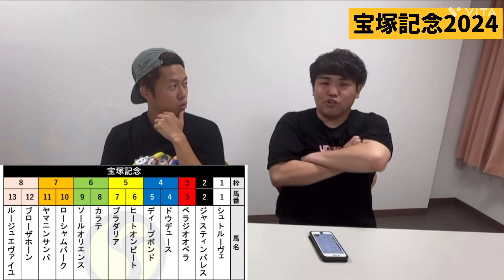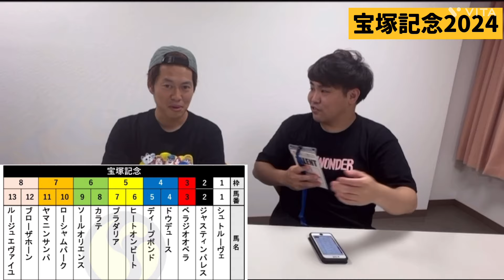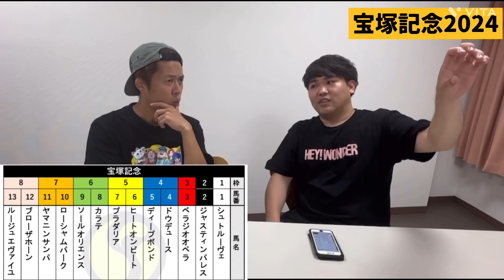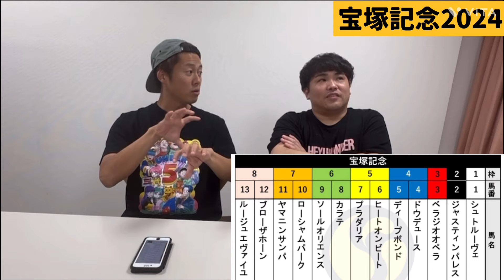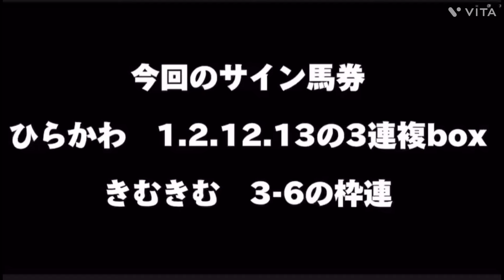芸人が近況で宝塚記念のサイン馬券考えてみた